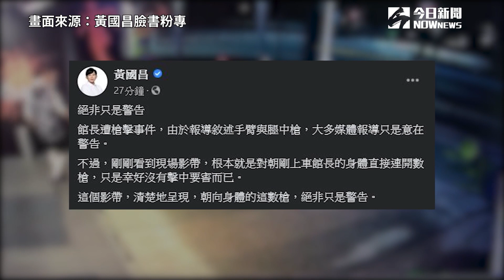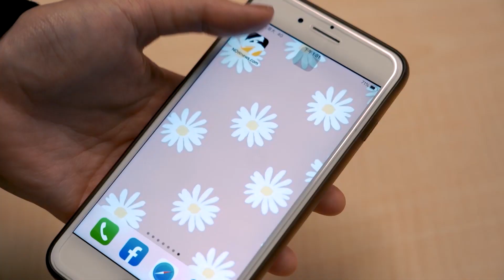館長躺床報平安！高嘉瑜「出手祝福」獻聲《隱形的翅膀》